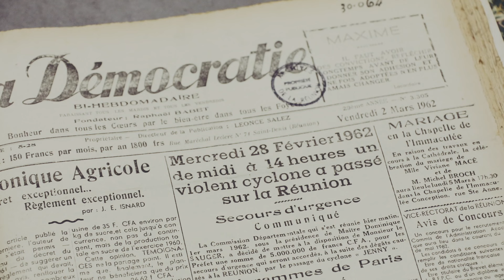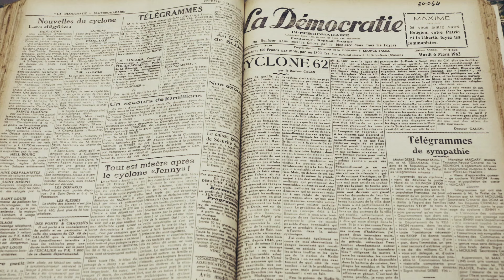Île Réunion: Film Cyclone Lontan, Jenny - Hyacinthe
Île Réunion: Film Cyclone Lontan, Jenny - Hyacinthe, film de Serge Marizy (Zone Australe) en collaboration avec Préfecture de la Réunion.